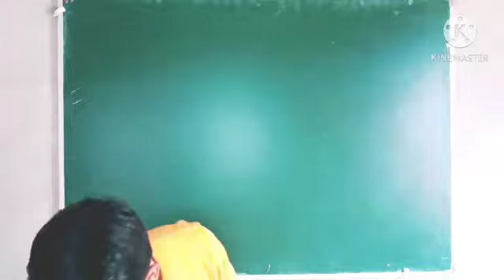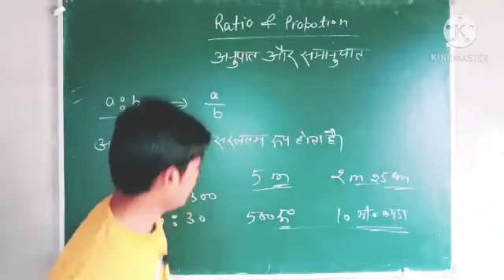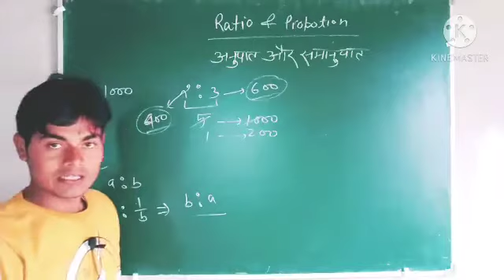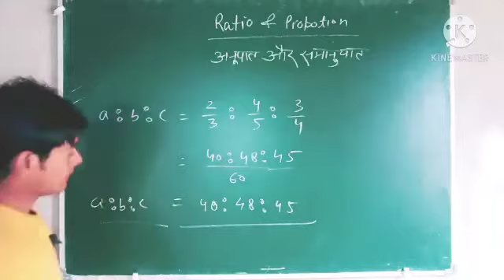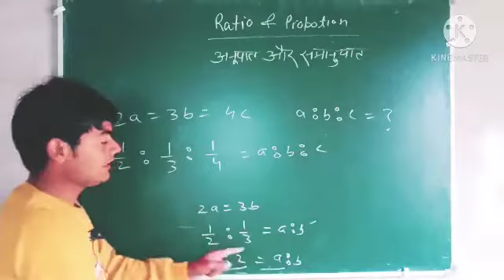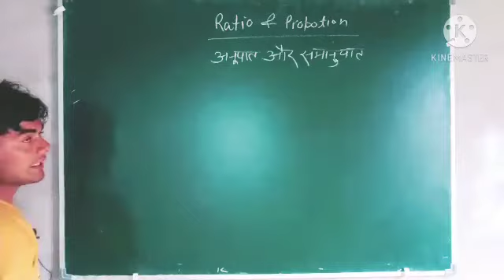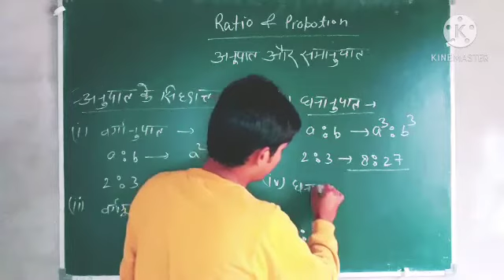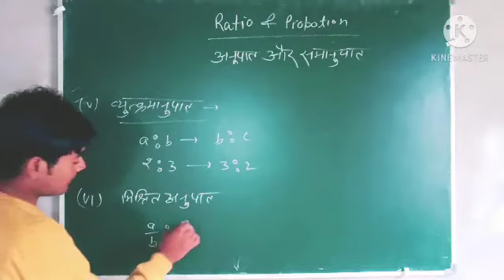Ratio and proportion/Police/group d|Math Important questions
Ratio and proportion examples with answers
How to solve ratio and proportion
Ratio and Proportion
Introduction to ratio and proportion
Ratio and proportion Worksheet
Ratio and proportion problems
Ratio and proportion word problems with solutions
Ratio and proportion calculator
Ratio and Proportion in Hindi
अनुपात समानुपात कैसे ज्ञात करते हैं?
अनुपात ज्ञात करने का सूत्र क्या है?
अनुपात के सवाल कैसे करते हैं?
तृतीय अनुपात क्या है?
मध्यानुपाती कैसे निकाले?
Anupat Samanupat Question in Hindi
अनुपात और समानुपात
What is the importance of ratio and proportion?
Ratio and Proportion Tricks in Hindi
Ratio and proportion tricks for competitive exam
Ratio and Proportion Questions with solutions